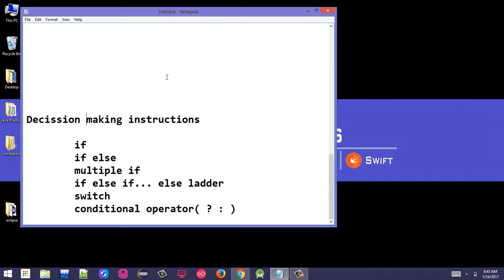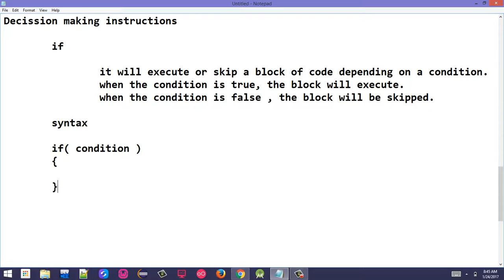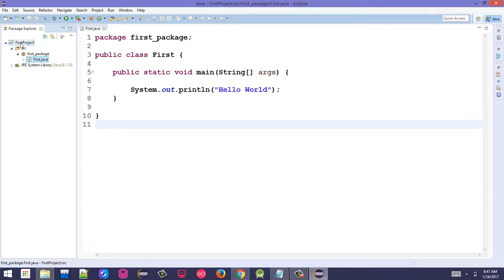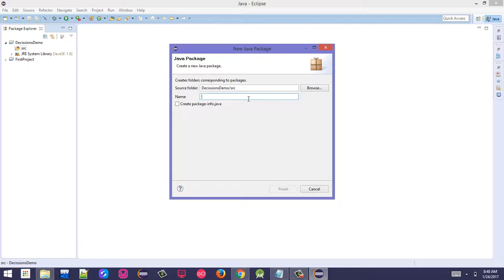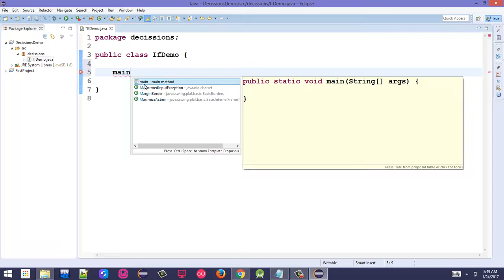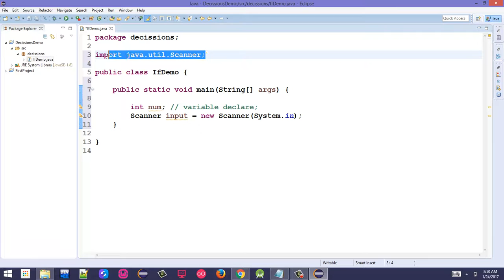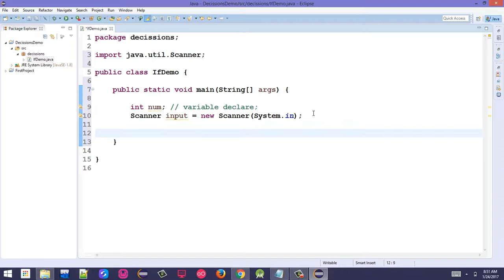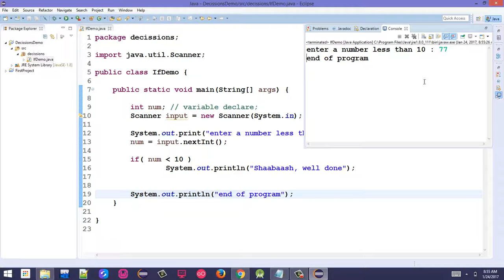21. Decission making instructions in Java - if statement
in this video i have explained Decission making instructions in Java.

these are
1. if statement
2. if else statement
3. multiple if statement
4. if else if statement
5. switch
6. conditional operator